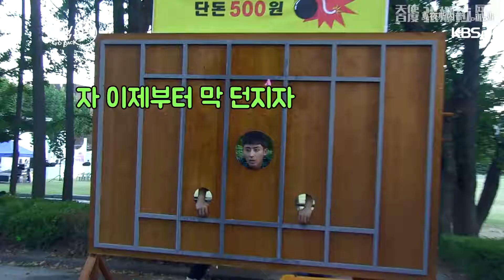【goback夫妇 告白夫妇】官方花絮中字合集张娜拉